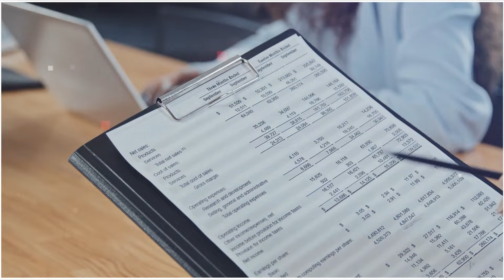Mumbai की चौल में रहने वाला ये लड़का कैसे बना Bollywood का इतना बड़ा Actor | Jackie Shroff Biography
Aaj hum baat karenge ek aise ladke ke baare mein jo Mumbai ki chawl mein rehta tha aur kaise woh Bollywood ka itna bada actor ban gaya. Iski kahani hai struggle, mehnat aur success ki.

From Mumbai's Chawl to Bollywood Stardom An Inspiring Journey | How a Boy from Mumbai's Chawl Became a Bollywood Superstar | The Incredible Rise of a Chawl Boy to Bollywood Fame | Mumbai Chawl to Bollywood A True Success Story